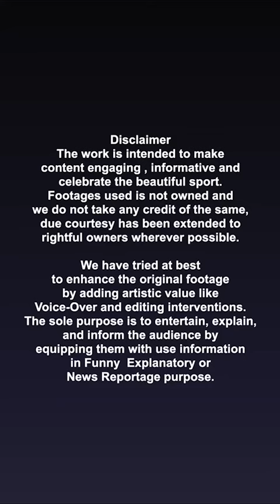IPL 2022 : Missing Catches As The Main Reason For Our Defeat - Faf du Plessis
Royal Challengers Bangalore captain Faf Duplices said that they lost the match against Punjab Kings as they were not caught.